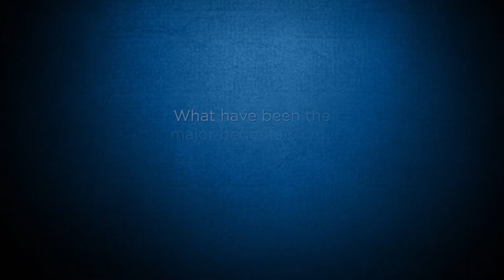Doctor of Athletic Training Professor, Andrew Winterstein | A.T. Still University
"At the end of the day, all of us are trying to contributions that improve patient care... You are forever tied to this group of like-minded professionals."

Adjunct Professor Andrew Winterstein explains why he thinks that ATSU's Doctor of Athletic Training program is "Quite frankly, unmatched in the quality of the faculty that the students will interact with," also crediting the faculty for the inroads that the AT profession is making into healthcare settings.